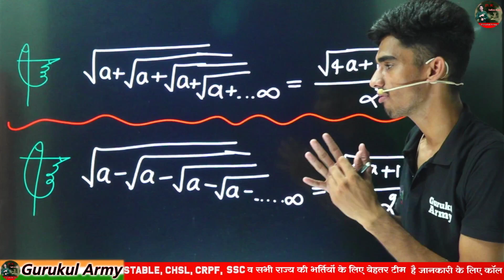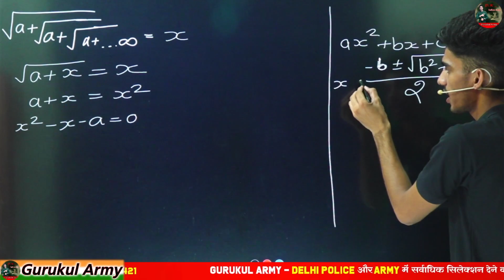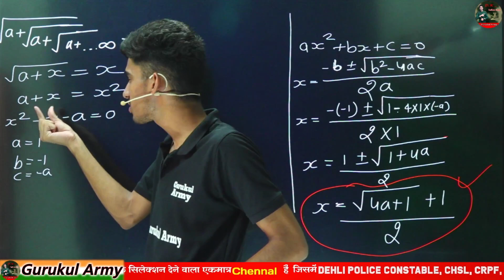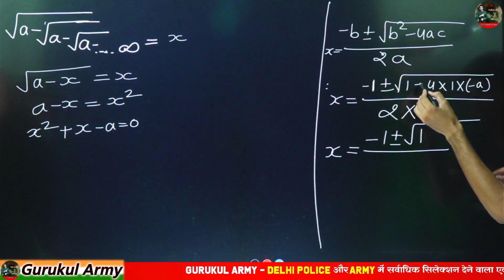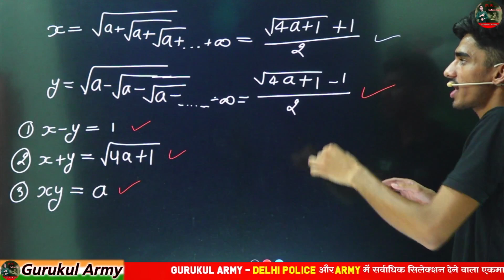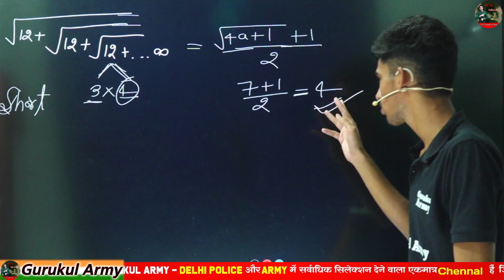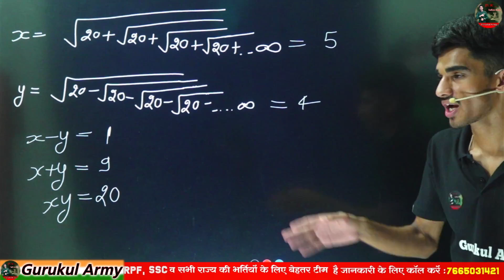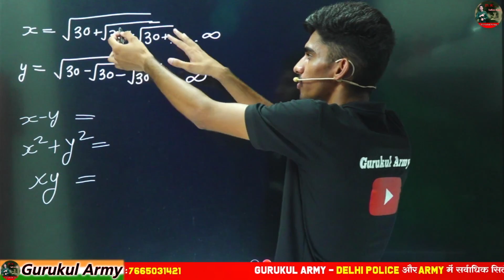🔥Repeating Square Root Best Concept |🔥बार बार exam में आने वाला concept |SSC Previous year question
square Root ||
Square Root Trick in Hindi ||